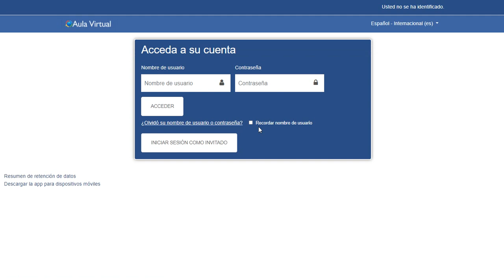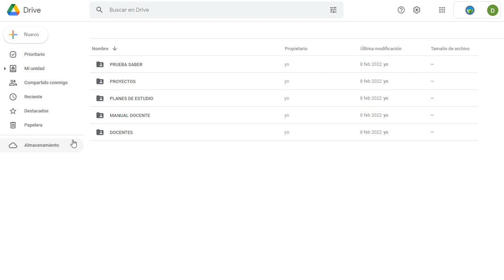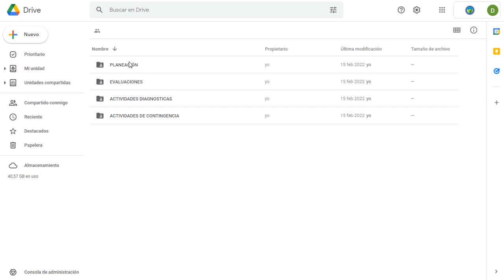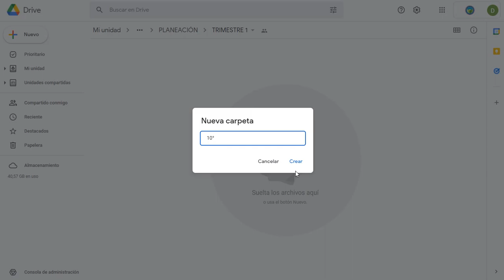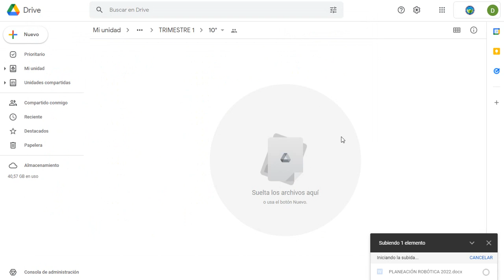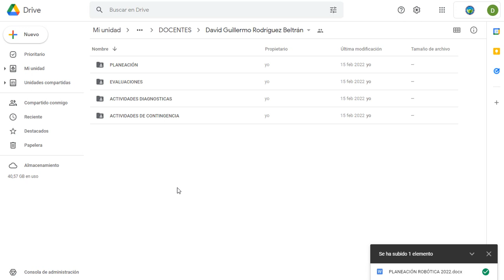Gestor Documental 2022 Docentes